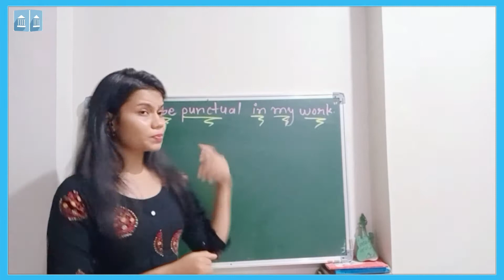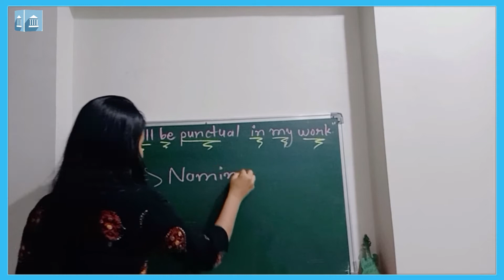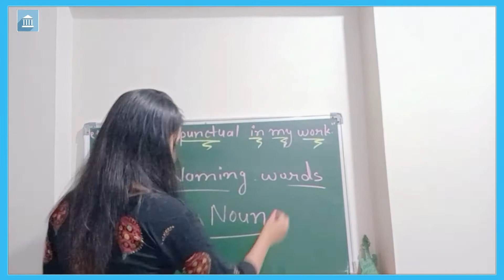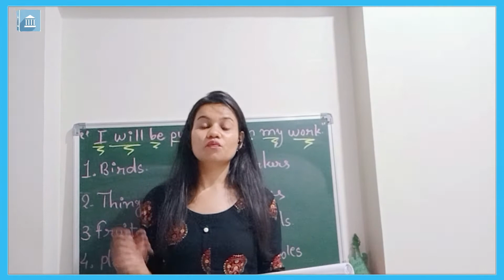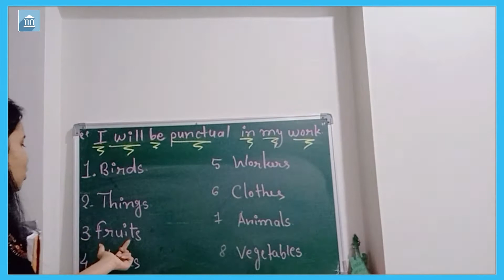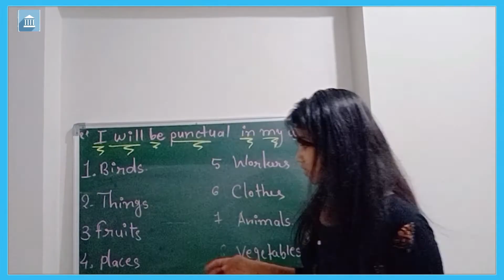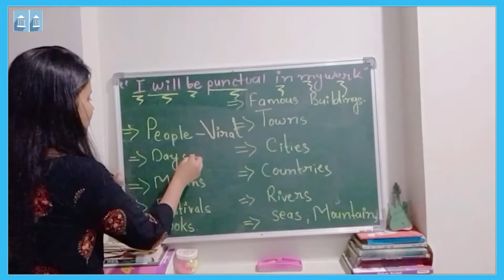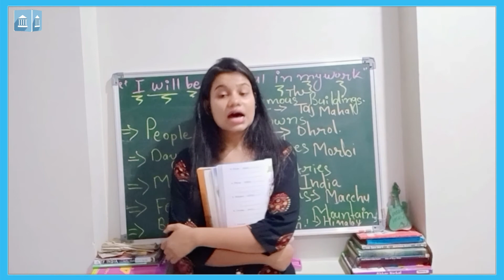Grade - 1 : English Grammar : Chapter - 1 : Naming Words Noun